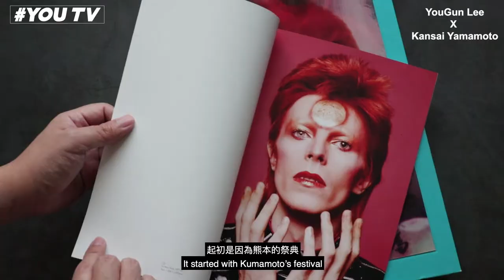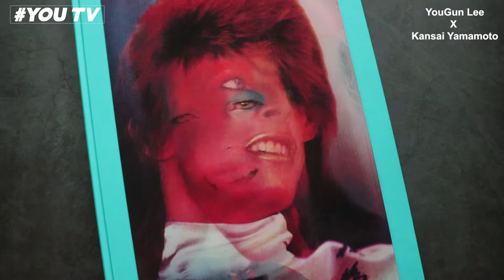佑群老師與日本國寶級設計師山本寬齋的時尚對談【# YOU TV vol.14～ My TOKYO Part.2】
【My TOKYO東京特輯第二章：李佑群老師X日本國寶級設計師山本寬齋的時尚元氣補給】

# YOU TV vol.14～ My TOKYO Part.2 ～YouGunLee Lee X Kansai Yamamoto’s Fashion Energy Boost

記得點畫面右下角看HD！

「李佑群老師個人時尚頻道」《# YOU TV》自開播以來，短短時間累積了超過六十萬瀏覽人次、一百萬以上的觸撃人數及上萬則留言，繼出訪米蘭、巴黎時裝週之後，本次帶大家回到佑群老師最熟悉的主場、亞洲時尚之都東京，並拜訪時尚圈重磅級好友們。

佑群老師與日本時尚圈的淵源眾所皆知，從學生時代與研究所時期的旅居東京，到後來擔任多本日本時裝雜誌海外版總編輯、造型總監的無數次來往東京，佑群老師一直希望能帶著大家一窺東京真正的時尚模樣，於是本次赴日拍攝的《# YOU TV》東京特輯「My TOKYO」，佑群老師將與多位日本時尚圈重磅級大師好友們，帶領各位一起走訪東京巷弄，私底下最愛去的時裝店、咖啡店、餐廳、書店等地，用品味與時尚的角度窺探東京魅力，各自解讀心中的「My TOKYO」，探尋「屬於自己的車京」，保證是一般旅遊書及節目上看不到的，真正深入當地品味人士的東京模樣。

此次為了迎接佑群老師的到來，時尚圈重磅級大師好友們一字排開熱烈歡迎，拜訪人物個個大有來頭，包括日本國寶級大師「山本寬齋」，他是史上第一位站上倫敦及巴黎時尚週舞台的亞洲設計師，更是已故歌手David Bowie經典造型的御用大師。

還有佑群老師十多年的老友、日本當今首席天王造型師「祐真朋樹」，除了是木村拓哉、小田切讓、妻夫木聰、中田英壽、香取慎吾等天王指定合作對象，也曾同時身兼《Fashion News Men’s》、《POPEYE》時尚雜誌總編；

當然也有日本當紅炸子雞，讓港星余文樂在IG上公開跪求限量球鞋，有潮鞋界川久保玲之稱的鬼才設計師「三原康裕」，他也是當代第一位入選倫敦時裝週、備受國際矚目的新銳設計師；

和佑群老師同年出生的老友、日本時尚界大人物「土井地博」，不但是最受歡迎傳奇選物店BEAMS的公關總監，亦堪稱時裝公關圈最帥的臉孔，連續10年獲選日本最具影響力之時尚意見領袖。

佑群老師日本最文青的老友、年輕人崇拜的時裝品牌Factotum設計師「有働幸司」，去年還被《The Best Jeanist 》選為「全日本最會穿著牛仔褲的男人」，同時與人氣女星菜菜緒一起獲選各自成為男女代表。

以及佑群老師最美的名媛設計師好友、人氣品牌AULA美女設計師「川島幸美」，她剛剛才與日劇女王石原聰美一同被日本媒體譽為「凍齡美女姊妹花」，私底下也是石原聰美的閨蜜及御用設計師。只能說佑群老師的東京好友各個臥虎藏龍

本次《# YOU TV》東京特輯「My TOKYO」與佑群老師一起演出的對象可謂大牌雲集，如此大陣仗的名單前所未有，讓大家見識到了佑群老師的人脈之廣，除了一同大聊時尚，更是走訪了不少東京各個角落的私藏景點，從青山、渋谷、代官山到中目黑，精彩內容全都收錄在東京特輯中！

本次東京特輯的第二章，便是佑群老師親自參與山本寬齋大師發起的「日本元氣計畫2019」(日本元気プロジェクト2019），與山本大師對談的精彩內容。

山本寬齋，真正的時裝大師，是日本第一個在巴黎開個人時裝SHOW的設計師。尤其已故天王歌手David Bowie，那舉世聞名的演唱會造型，迷人的Ziggy Stardust，一位雌雄同體的外星搖滾客，都是出自山本大師之手，比起三宅一生、川久保玲更早進入國際時尚殿堂，無怪乎Louis Vuitton 2018早春度假系列的靈感致敬對象，也是山本寛斎。更是佑群老師的時尚偶像。

當天活動現場眾星雲集，連日本建築大師隈研吾都共襄盛舉。繼去年與LV夢幻聯名，今年山本寬齋與日本抗老領導品牌朵茉麗蔻合作，推出元氣限量版華麗包裝，由山本寬齋親自操刀設計，融合繽紛色彩，提倡由內而外的美麗。佑群老師不僅到活動現場第一線體會了日本元氣的渲染力，還有幸與山本寬齋大師直接面對面對談，訪問了山本寬齋大師談起這次與朵茉麗蔻合作的機緣以及包裝設計背後的靈感與想法，當佑群老師將自己珍藏的David Bowie演唱會攝影集拿出來時，山本寬齋不禁與佑群老師聊起了當年工作的回憶，並為老師在書上親自簽名，難得的獨家內容只分享給佑群老師的粉絲！

李佑群老師的個人時尚頻道《# YOU TV》的「YOU」來自老師英文名字「YouGun」，代表社群網路世代中，互動的你們(YOU)都是主角。由佑群老師擔任製作人、主持人、時尚及創意總監，創造了一系列高質感的創意影片，這次「My TOKYO」東京特輯由新鋭時尚攝影師Han @Han Studio 掌鏡，精彩內容將一波接著一波帶給粉絲，質感不輸任何時尚節目與旅遊書，絕對值得大家細細品味。

😍同時，看本篇《# YOU TV》 還有機會得到總值超過萬元的時尚大禮！繼去年與LV聯名後，山本寬齋今年再與頂級彩妝品牌ANNA SUI夢幻聯名！我們要送你臺灣絕對買不到的的『山本寬齋 X ANNA SUI聯名緞面絲巾手帕』、有「毛巾界的愛馬仕」之稱，來自四國的朵茉麗蔻精品『今治毛巾袋+圍巾組』、及『ANNA SUI最新系列彩妝品』！獎品之豐富，還有不參加的理由嗎？💄

☑️【📢看「李佑群的東京時尚特輯第二章」參加萬元超級好禮抽獎 📢】活動參加辦法：

1. 請務必先進佑群老師粉絲團首頁 將粉絲團設定為「搶先看」(很重要，會確認唷！
3. 同時務必@ 兩個朋友「公開」「分享」出去！
這樣就有機會得到來自朵茉麗蔻及ANNA SUI的超級好禮(共9名)：
a. 山本寬齋 X ANNA SUI限量聯名緞面絲巾手帕(1名)
b. ANNA SUI 即將上市的最新系列彩妝組(5名)
c. 朵茉麗蔻「毛巾界的愛馬仕」今治夏日毛巾袋+柔棉輕透圍巾組(3名)
(得獎者擇期在本粉絲團公布，贈品恕不退換，本粉絲團保留變更贈品內容之權利。)